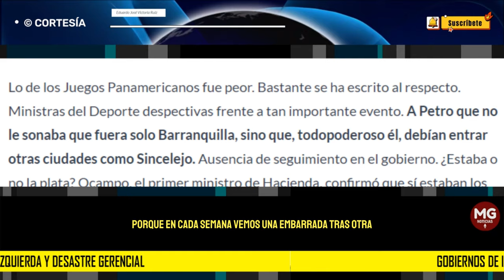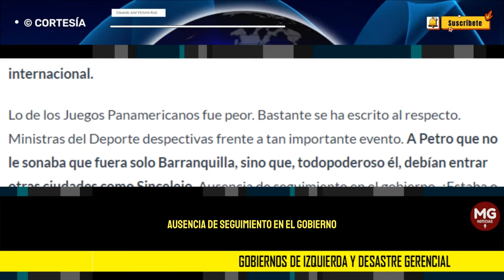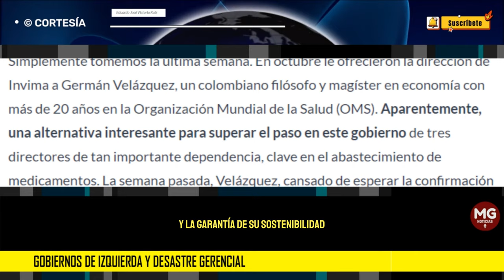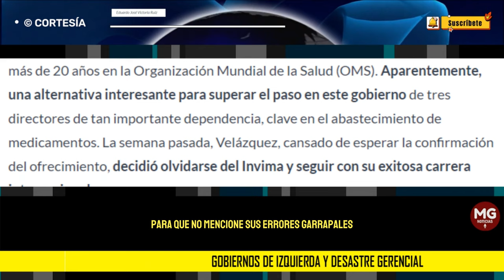GOBIERNOS DE IZQUIERDA Y DESASTRE GERENCIAL 🎯 Eduardo José Victoria Ruiz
¿Por qué en cada semana vemos una embarrada tras otra en el gobierno Petro? Simplemente tomemos la última semana. En octubre le ofrecieron la dirección de Invima a Germán Velázquez, un colombiano filósofo y magíster en economía con más de 20 años en la Organización Mundial de la Salud (OMS). Aparentemente, una alternativa interesante para superar el paso en este gobierno de tres directores de tan importante dependencia, clave en el abastecimiento de medicamentos. La semana pasada, Velázquez, cansado de esperar la confirmación del ofrecimiento, decidió olvidarse del Invima y seguir con su exitosa carrera internacional.
columna EDUARDO JOSÉ VICTORIA RUIZ